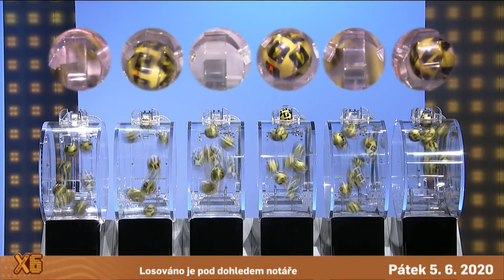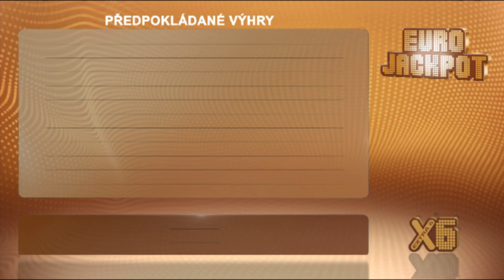Eurojackpot - 5. 6. 2020